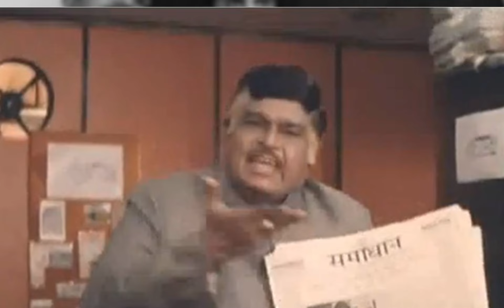वो बदनसीब कलाकार, जो एक्टिंग में तो था महारथी लेकिन ताउम्र छोटे मोटे किरदार ही निभाता रहा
Ghoomtiaankh.com is a unbiased media platform. Platform is about entertainment & content is based on anecdotes. Page does not endorse this material.